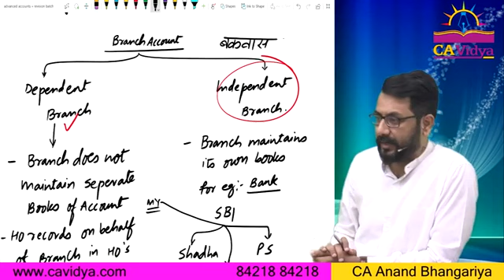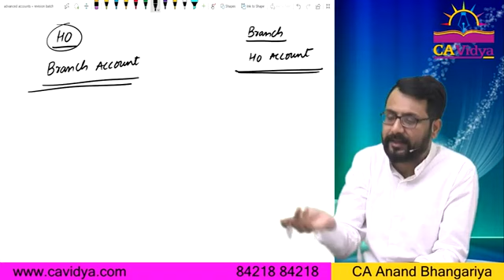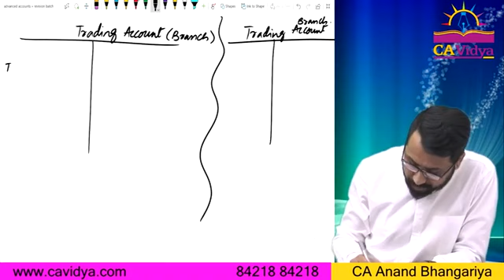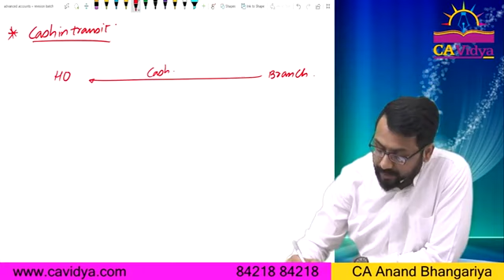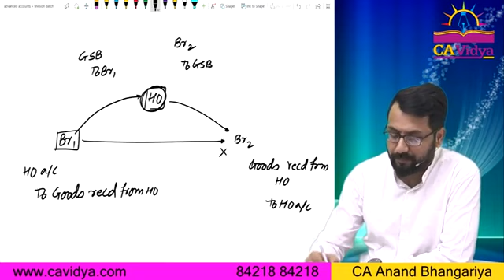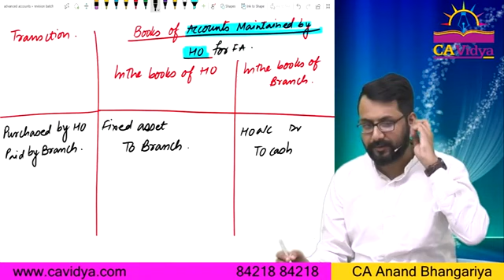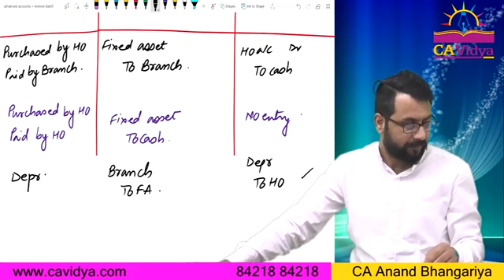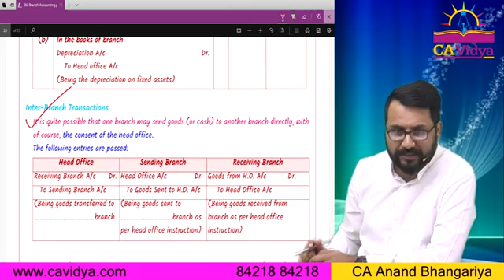22 Branch Account Revision Lecture 4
©Swapnil Patni classes

unacademy ca
ca intermediate
ca foundation & intermediate
ca foundation
cma registration
intermediate
ca inter
audit revision ipc
neeraj arora audit revision
fm & eco
audit revision ca inter may 2020
audit chapter 4
corporate law
cost management
ca finals
advanced accounting
eis sm
business law
ca
audit
ipcc
chartered accountant
ca exams
audit revision ipcc
audit revision
unacademy ca intermediate group 2
ca intermediate
auditing & assurance
audit marathon
unacademy ca
fm & eco
eis sm
intermediate
taxation
accounts
ca finals
advanced accounting
ca foundation
cost management
corporate law
business maths
business law
economics
auditing
audit marahton
cma inter
harshad jaju audit
harshad jaju
audit
jaju
swapnil
one day before
amendment
amendment for
caro 2020
fast track
swapnil patni
harshad jaju marathon
ca foundation
revision
chartered accountant
vishal bhattad
harshad jaju
marathon
ca inter
accounts
economics
chartered accountant
mrugesh madlani
sm marathon
sm revision
edu91
vsmart
icsi
ipcc
company law
ca foundation
sm revise
audit
ca inter
ca inter audit marathon
ca
ca ipcc
law
intermediate
auditing
ca intermediate
chartered accountancy
siddharth agarwal
chartered accountant
icai
neeraj arora classes
ca exams
neeraj arora
ca neeraj arora
concepts
exams
rtp
fundas
ca finals
ipcc
audit & assurance
revision strategy
audit materiality
time management